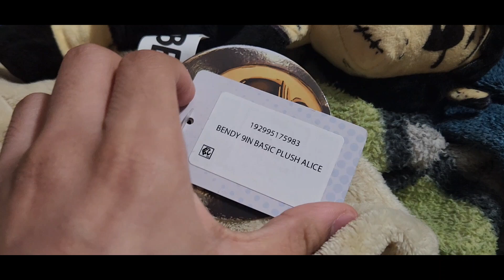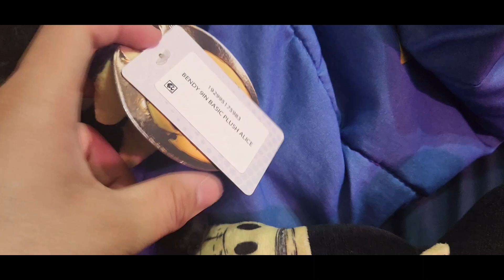Review on bendy and the dark Dark RevIvaI plush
Here's a playlist of all my plush reviews Please.
Forgive me in my uneducated Video game Mind  And I do know about video game characters Just thinking about a lot of them Makes me forget